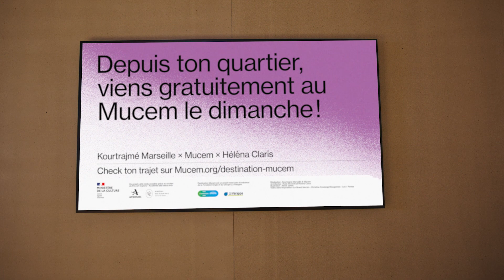Destination Mucem par Ecole Kourtrajmé MarseilleÉpisode #3 Hélèna Claris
Prêts à jouer le jeu avec Hélèna Claris ?
Direction le Mucem avec notre dispositif « Destination Mucem », entrez dans le game ! 🎮

🚌Destination Mucem c’est quoi ? Un bus direct jusqu'au musée, tous les dimanches !

Hélèna Claris
Production - Ecole Kourtrajmé Marseille
Réalisatrice - Cherifa Sebbati
Chargée de production - Yacine Saïd Soilihi
Assistant caméra - Damien Chaumery
Chef Opérateur / Encadrant technique - Meloman Production
Ingé Son / Encadrant Technique - Matthias Bresch
Encadrante technique production - Anaïs Bremond
Artiste VFX - Jéremy Gouin
Monteur / Etalonneur / Encadrant technique - Alexis Sandoval